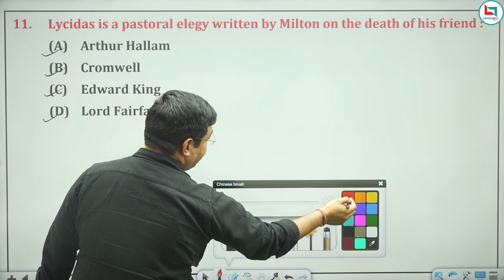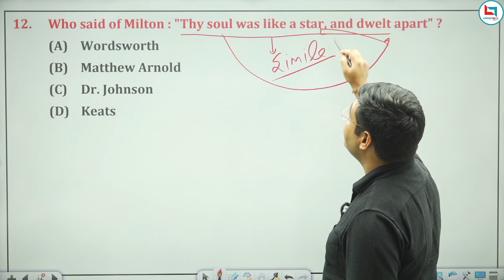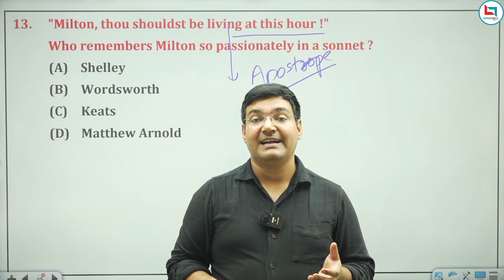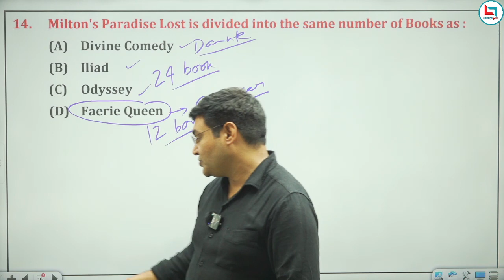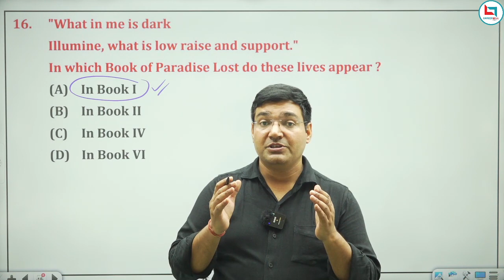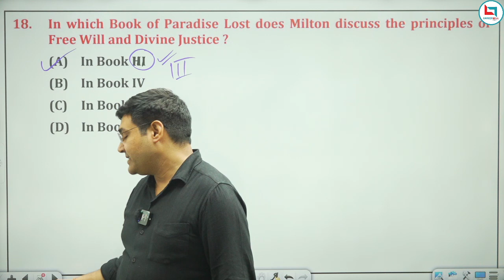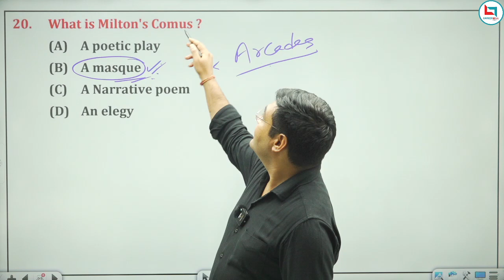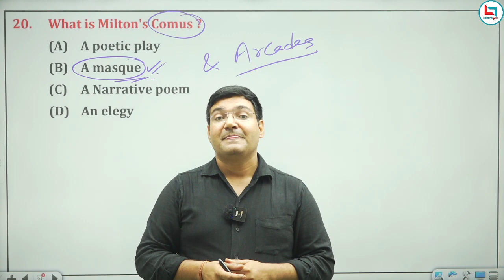NVS/DSSSB/UP/TGT/PGT ENGLISH 2022 M2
MILTONIC STORM